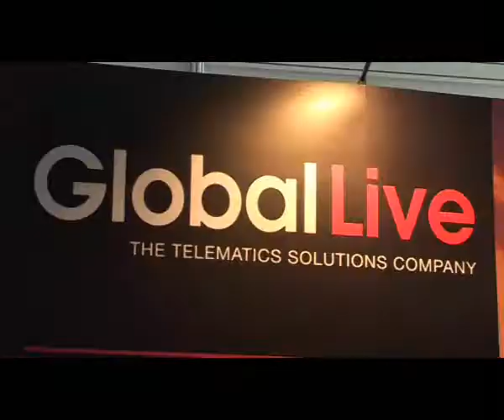European Towshow 2008 - Opening Preparations